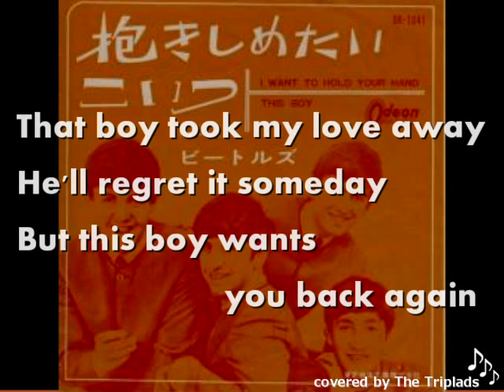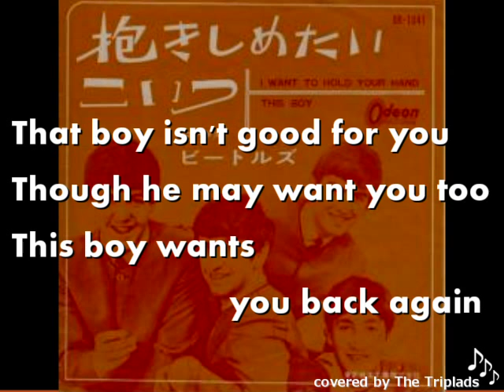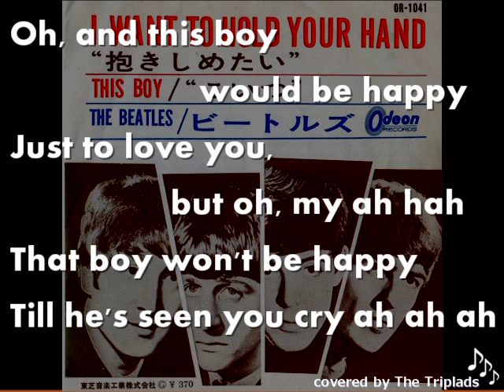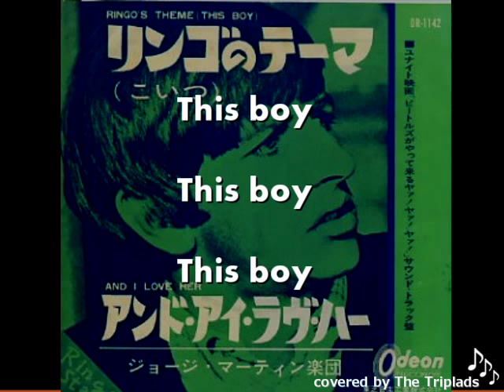This Boy / The Beatles (cover) こいつ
mixed in 1963 style
コーラスが素晴らしい歌です。
他の歌(特に"ひとりぼっちのあいつ")にも言えますが、ジョージハリスンのコーラスパートは他の二人の間をうまくすり抜けて効果的な和声を作り上げています。
ドラム、歌：T
エレキギター、歌：K
エレキギター、ベース、歌：matmatsful